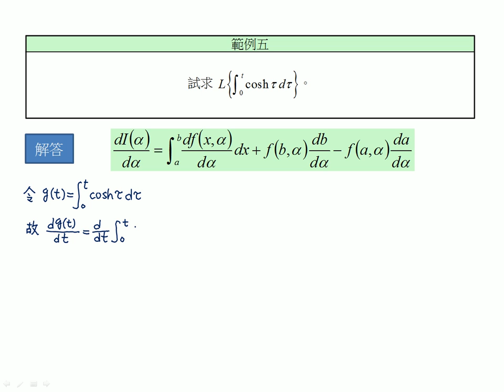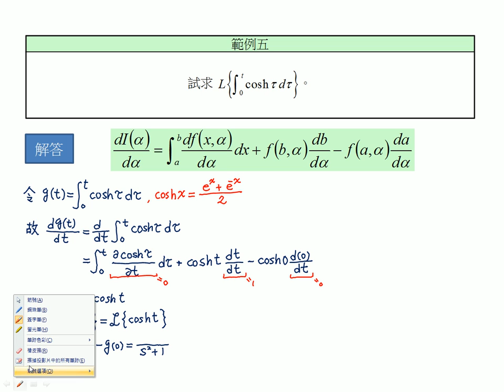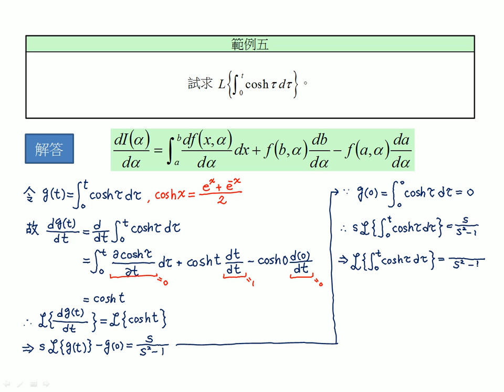【教學影片】提要170：Leibnitz 定則之應用▕ 授課老師：中華大學土木系呂志宗特聘教授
首先再說明一遍 Leibnitz 定則及其證明，然後於範例一解釋 Leibnitz 定則的應用方式。